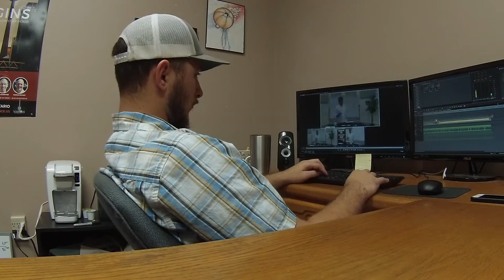FUDGE THEIVES - TRAC Summer Daily Vlog 21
In today's split screen vlog, Ben gets back to work in Sebring while Meredith spends some more quality time with her family in Virginia. She also finds out that her beloved family has been stealing her fudge.